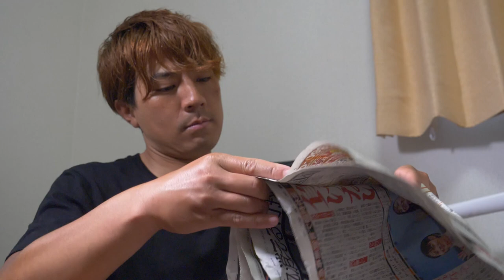新品のようにピカピカに！ビンディングシューズの徹底洗浄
洗車に比べて洗う頻度が少なくなりがちなビンディングシューズ。勇気を出して匂いを嗅いでみてください...まだ大丈夫でしたか? それとも😱

今回はビンディングシューズの洗い方を紹介!! 匂いも汚れもごっそり落としましょう。

Q.ビンディングシューズの匂いを嗅いでみてください...どうでしたか？

GCN JAPANはYouTubeの中でも最高の自転車系チャンネルで、日本語での視聴が可能です。私たちはみなさんがより良いサイクリングライフを送れるように、ライドテクニックやメンテナンスの方法をお伝えしていきます。

さらに、日本、ヨーロッパ、そして世界中のサイクリングイベントやビッグレースの舞台裏をお見逃しなく！ぜひ、 GCN Japanを登録して通知設定をONにしてください。